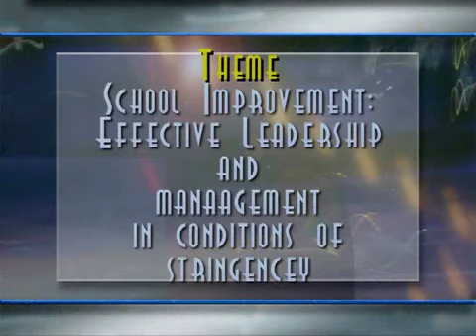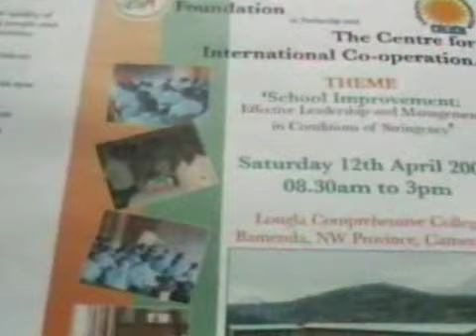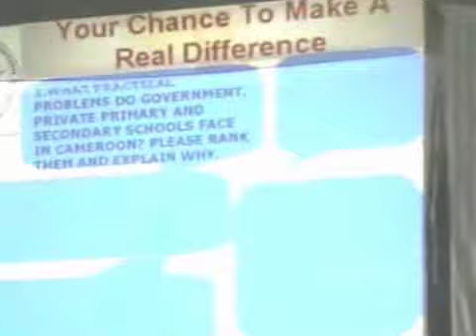Workshop Methodology-Optimus Education Foundation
This workshop dubbed "School Improvement:Effective Leadership and Management in Conditions of Stringency"  was open to all educational stakeholders and non-stakeholders and bringing together teachers and parents of private/public primary/secondary schools, business organizations, educationalists, students, other professionals and the main focus was to raise total awareness at all levels of educational leadership and management of the unavoidably difficult socio-economic circumstances and challenges schools and communities face in the vast majority of developing countries by and large and Cameroon in particular, so together we can develop practical strategies, find sustainable ways and means of systematically tackling our educational problems and dilemmas that are an impediment to raising educational standards, winning the fight against extreme poverty and giving every child, adult, community the opportunity to achieve their true potential. Unless and until we tackle the socio-economic difficulties schools and communities face, we will never ever be in a position to provide the quality of education needed to fight extreme poverty, raise aspirations, widen opportunities, equip  young people with the skills, knowledge, social values and attitude to cope with problems of living and working.
We all agree that the elimination of poverty and progress towards sustainable development will only take place if there are increased and improved levels of education.
However, increased and improved levels of education needed to eliminate poverty and enhance sustainable development will require huge financial and qualified human resources.
The community clearly can be a huge source of resources.
It was also a fantastic opportunity for Optimus Education Foundation to succinctly share its vision, beliefs, values and ethos within the framework of improving the quality of education and training in Africa by and large and Cameroon in particular, in order to fight extreme poverty and more importantly demonstrate how it intends to achieve this vision.

OBJECTIVES
 to explore and identify, with key educational stakeholders and non-stakeholders, the practical problems private/public (primary, secondary) schools face at all levels of leadership, management and governance.
 to generate and develop practical strategies, find sustainable ways and means of systematically tackling our educational problems that are an impediment to
(1) raising educational standards
(2) winning the fight against extreme poverty
(3) and giving every child, adult, community the opportunity to achieve their true potential

OUTCOMES
 to develop a coherent local/national strategy to tackle practical educational problems schools and communities face -- Information Communication Teachnology is the key engine to change.